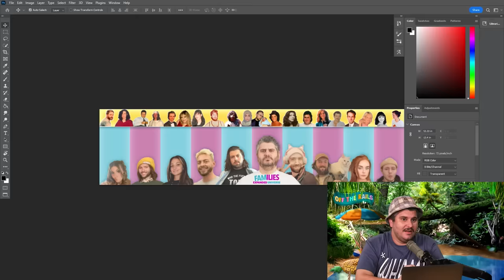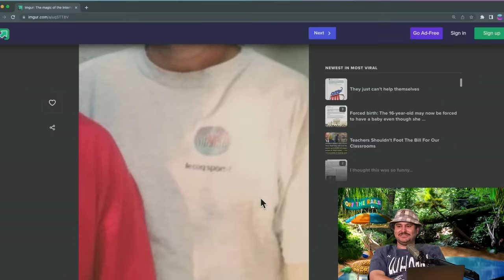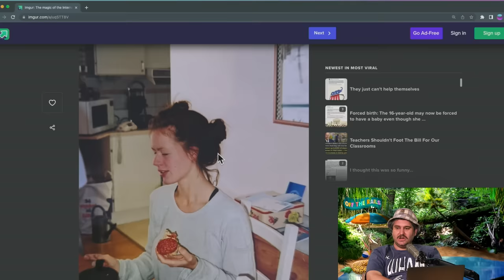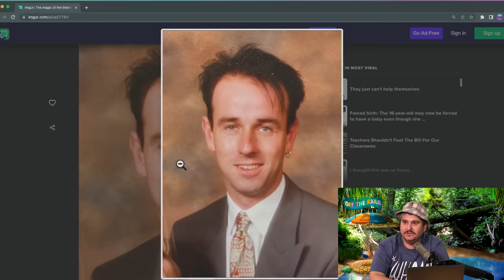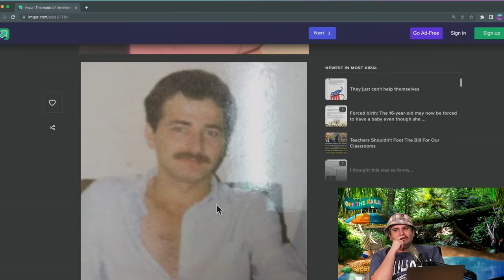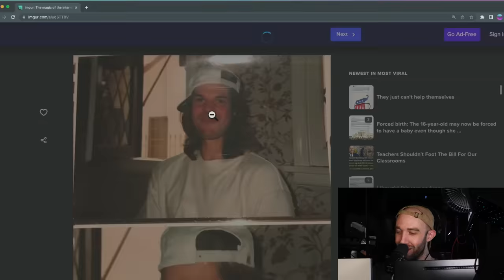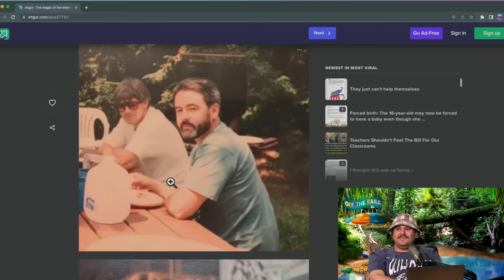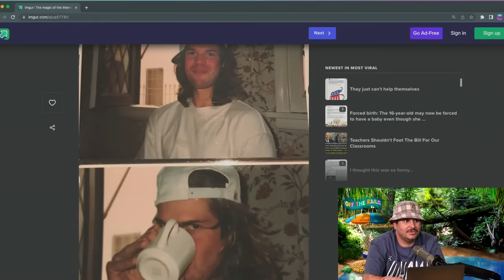Ethan Guesses The Crew's Parents